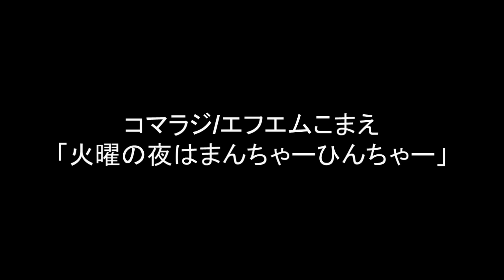【期間限定(高山正樹の命尽きるまで）アーカイブ配信】火曜の夜はまんちゃーひんちゃー 第239回放送 コマエンジェルと神野美奈実がやってきた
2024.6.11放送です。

ゲストはコマエンジェルのミワティと神野美奈実さん。
そしてコマエンジェルのカヨティとマリエッティがリモートで参加してくれました。
6/22はコマエンジェルの公演、そして7月は美奈実さんとマリエッティが同じ舞台に。その告知第1弾です。

●コマエンジェル「婆ジョンUP!!」
6月22日（土）　13:00　17:00
西河原公民館　多目的ホール
一般前　売り2,000円　高校生以下1,500円　当日2,300円

●松井誠PRODUCE公演 Vol.2
「お江戸みやげ」「月夜の一文銭」
7月
19日（金）15:00
20日（土）11:00  16:00
21日（日）13:00
浅草公会堂
全席指定　S席9,500円　A関7,500円

●狛江寄席その四
6月22日（土）　泉の森会館多目的ホール
18時半開場　19時開演
前売り2,000円　当日2,300円
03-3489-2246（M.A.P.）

●沖縄・八重山古典民謡三線教室
加藤幸子研究所　廣田律子研究所
第一回発表会「美ら華」
6月23日（日）調布市文化会館たづくり12階大会議場
12時開場　12時30分開演
入場無料
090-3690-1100 美ら華発表会事務局

●コマラジを聞く方法
◆変更後のスマートフォンアプリ
Radimo(レディモ)
◆変更後のインターネットラジオ
JCBAサイマルラジオ
新しいアプリに変わったことで、CMが無くなり、遅延も少なくなりました。お手数をおかけしますがアプリの変更をよろしくお願いいたします。

●2020年に開催された琉球舞踊公演「ひやみかち」完全収録版DVD完成
DVDをご希望の方には2枚組2,500円で販売しています。

「火曜のよるはまんちゃーひんちゃー」
毎週火曜日の夜8時から放送のコマラジ（エフエムコマエ）の番組です。

●番組へのお便り・メッセージ・ご意見は…

●これまでの放送リスト（123回以降。その前はこちらをご覧ください。
第123回 3.22 諸々の告知
第124回 3.29 狛江の狸が語るウクライナ
第125回 4.5 狛江市議会インターネット中継文字サポート導入が決まった・・・
第126回 4.12 徳之島から狛江に来た岡村千代さんのこと
第127回 4.19 4月は沖縄の記念日がいっぱい
第128回 4.26  “かじうむい”の宣伝をする前に「ヤマトとオキナワ」を考える
第129回 5.3 宮沢和史の島唄と南沙織の思い
第130回 5.10 国立劇場顛末記
第131回 5.17 コアな泡盛の話
第132回 5.24 もうすぐ “かじうむい”
第133回 5.31 南灯寮からにっしーがやってきた
第134回 6.7 高山正樹のための極私的ライブ
第135回 6.14 パラダイスビューとナビィの恋
第136回 6.21 又吉君が来たよ～
第137回 6.28 那覇から生放送
第138回 7.5ドキュメントかじうむいの告知、のはずだったのだが・・・
第139回 7.12 大城弘明写真展から私設資料館へ
第140回 7.19 資料館（写真展）と残念な話し
第141回 7.26 「ドキュメントかじうむい」上映会を終えての家族会議
第142回 8.2 家族会議その２「新宿エイサー顛末記」
第143回 8.9 実咲ちゃんは首里の人です
第144回 8.16 ワンゲル部狛江を歩く
第145回 8.23 沖縄を代表する二人の報道カメラマンをお迎えして
第146回 8.30 琉球舞踊コンクールと那覇の話その１
第147回 9.6 大城弘明&山城博明写真展のこと
第148回 9.13 「かぎやで風」で始まり「仲節」で終わる
第149回 9.20 玉那覇味噌醤油店と瑞泉と
第150回 9.27 資料館の深い話
第151回 10.4 面白くない話しを面白くする実験
第152回 10.11 高山正樹怒ってます河合誠君困ってます
第153回 10.18 高山正樹にしか言えないこと
第154回 10.25 泉の森秋まつりの告知
第155回 11.1 新聞を読む、そして資料館に来た若者たちのこと
第156回 11.8 高山正樹、今日も怒ってます
第157回 11.15 沖縄のお年寄りに話しを聞くこと、想像力について考える。
第158回 11.22 「伝えたい思い」と「聞きたい気持ち」が出会うことを信じて
第159回 11.29 病気を公表しました
第160回 12.6 第7心理作戦群から竹中労までとりとめもなく
第161回 12.13  2人の若きうちなんちゅに託す
第162回 12.20 語り続ける旅人たちの告知
第163回 12.27 金城実「神々の笑い」第2章を読む
第164回 1.3 新しいハジチの話し
第165回 1.10 アートへ深化する資料館　内灘闘争のこと
第166回 1.17 看護婦さんと言ったら怒られます、でもね
第167回 1.24 おんまちラボが面白そうです
第168回 1.31 命をつなぐ今後の予定
第169回 2.7 資本主義と医療と実咲ちゃん
第170回 2.14 沖縄から識名さんがやってきた
第171回 2.21音街の委員に酵素を教授する
第172回 2.28 悪いお知らせです。腫瘍マーカーが正常値に
第173回 3.7  kill me Elk の人たちと「うみがめぐり」をやっちゃった
第174回 3.14 おんまちラボの告知をしました
第175回 3.21 成分調整されていない芸能者の力について
第176回 3.28 実咲ちゃんとゆんたくしました
第177回 4.4 坂本龍一の事
第178回 4.11 宇夫方さんの誕生日で～す
第179回 4.18 狛江市議会議員選挙の分析と・・・
第180回 4.25 狛食の御曹司がやってきた
第181回 5.2   4日間の沖縄旅行の報告
第182回 5.9 狛江郷土資料館と西河原公民館の所作台供養
第183回 5.16 言いたい放題喋っちゃいました
第184回 5.23 沖縄の今を深く知ろう その１
第185回 5.30 守るべき伝統と変わり続ける琉球舞踊
第186回 6.6 すり足についてコアな話
第187回 6.13 沖縄におけるミサイル配備について
第188回 6.20 僕の病状の現状報告とそれを聞くしんたろう
第189回 6.27 慰霊の日とその翌日の各新聞の記事を比較してみた
第190回 7.4 トランスジェンダーを考える
第191回 7.11 急遽オーボエ吹きの園丁さんに来てもらいました
第192回 7.18 クラインフェルター症候群の当事者なかちゃんをおむかえして
第193回 7.25 今後のイベントの告知
第194回 8.1 クラインフェルター症候群のオアシス
第195回 8.8 収録です！「ミュージカルcoco～の報告とジュゴンを想うの告知
第196回 8.15 金城実物語 その1
第197回 8.22 狛江市視覚障害者の会会長伊藤聡子さんをゲストにお迎えして
第198回 8.29 旧盆のナカヌヒーに、実咲ちゃんとニシムラ君来訪
第199回 9.5 舞香さんとカムイ君とアイヌの話し
第200回 9.12 「落語」から「ジュゴンを想う」へ、即興を考える
第201回 9.19 朗読の形而上学
第202回 9.26 高山正樹の喉とイノック・アーデン
第203回 10.3 狛江のPAFSについて、と、11月のパネル展の告知
第204回 10.10 化学物質過敏症のゆかりさんを迎えて
第205回 10.17 沖縄そばの日 実咲ちゃんとそば談義
第206回 10.24 木下幹康さんのややこしい話
第207回 10.31 中村之菊参上！
第208回 11.7 化学物質過敏症その２
第209回 11.14  沖縄行きを前にして
第210回 11.21 沖縄報告その1
第211回 11.28 狛江の話しあれこれ
第212回 12.5 足して300歳のゆんたく（3人の大先輩）
第213回 12.12 藍山乱入
第214回 12.19 今高山正樹が伝えたいこと
第215回 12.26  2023年最後の放送です
第216回 2024.1.2 資料館は対話の場所
第217回 1.9 告知です！なんて正月だ
第218回 1.16 中村之菊と中国と
第219回 1.23 人類館事件について
第220回 1.31 6弦ヴァイオリンとヴィオラ・ダ・ガンバ
第221回 2.6 デジタルとアナログ、その未来
第222回 2.13 狛江図書館住民投票について
第223回 2.20 図書館とPFASと
第224回 2.27 琉球競馬の話し
第225回 3.5 靖国神社と金城実
第226回 3.12 原発事故から13年経って
第227回 3.19 失敗から新しいものが生まれるということ
第228回 3.26 図書館住民投票の今後
第229回 4.2  純ちゃんとトモちゃんのこと
第230回 4.9 新たな東アジア共同体をめざして
第231回 4.16  久しぶりのゲストは西川郷子さんです_その1
第231回 4.16  久しぶりのゲストは西川郷子さんです_その2
第232回 4.23 琉球提琴曲（琉球ヴァイオリン）ミニコンサート
第233回 4.30 中村之菊三度参上
第234回 5.7 お登紀さん、沖縄を語る　その1
第235回 5.14 お登紀さん、沖縄を語る　その2
第236回 5.21 まだまだ続くよお登紀さん
第237回 5.28 小さな沖縄資料館は高山正樹の箱庭らしい
第238回 6.4 さっちゃんとゆかいな仲間たち